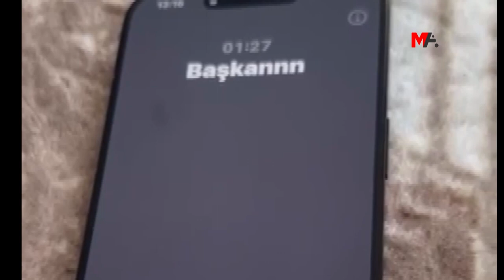RÜŞVETTEN CEZA VERİLEN AKP'Lİ BAŞKAN ONLARCA KİŞİYİ DOLANDIRDI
Rüşvet almak suçundan ceza almasına rağmen görevden alınmayarak yeniden aday gösterilen AKP'li Hilal Belde Belediyesi Başkanı Cevher Benek'in karşılıksız çeklerle onlarca kişiyi milyonlarca lira dolandırdığı ortaya çıktı.